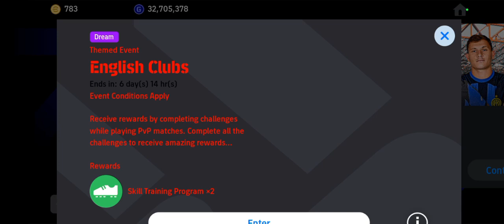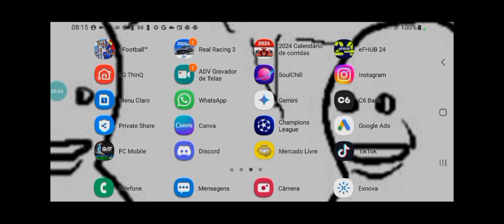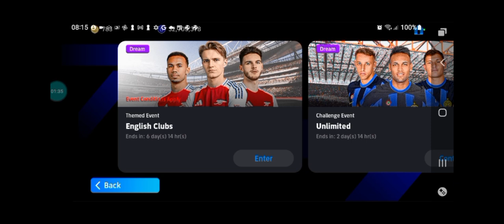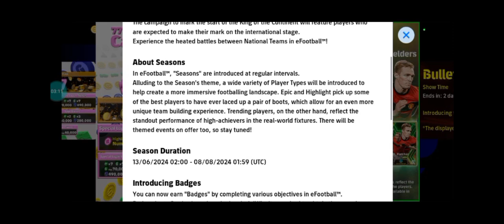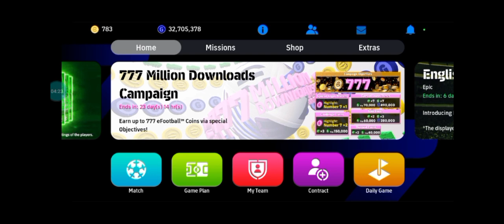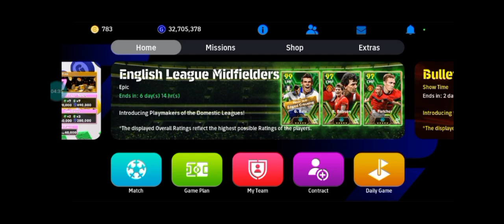CHEGOU BOX ENGLISH LEAGUE MIDFILDERS COM BALE FLETCHER E ROBSON VÃO GIRAR (EFOOTBALL 2024 MOBILE)